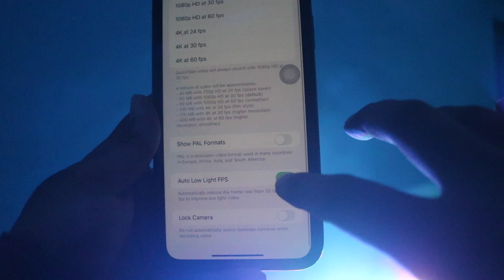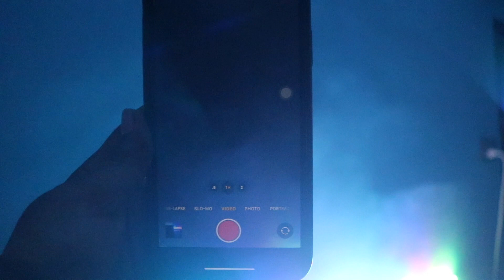Fix iPhone 14,13, 14,13 Pro Camera Flickering Issue Solved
How To Fix iPhone 14, 14 Pro Camera Flickering Issue Solved